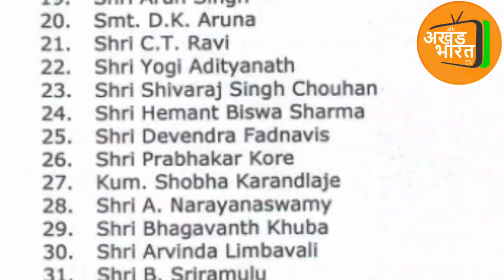Karnataka Assembly Election 2023 : BJP की स्टार प्रचारक लिस्ट में इन दिग्गजों का नाम | BJP, PM Modi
बडे बडे प्रचारक के रूप में  मिलेंगे कर्नाटक में